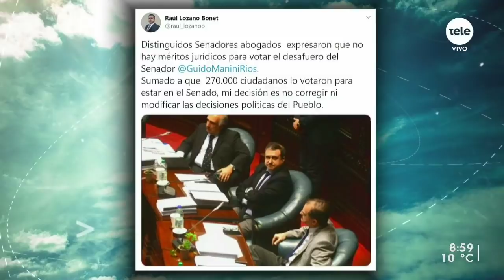Ruben Correa Freitas: "Los fueros están para proteger la independencia del Parlamento"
El abogado profesor grado 5 de Derecho Constitucional de UdelaR indicó que el PN "puede pedir toda la prórroga que quiera" y señaló que el regreso de Manini Ríos al Senado podría ser impedido por el FA porque se requieren dos tercios de mayoría.